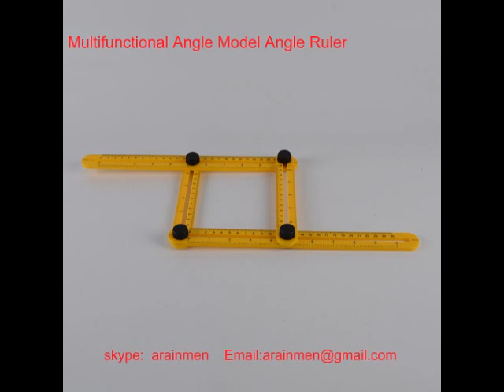plastic folding ruler Four Sided Ruler Multifunctional Angle Model Ruler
Size: 30.5 cm for the long side, 17.5 cm for the short side
Scale: 25 cm (10 inch) for the long side, 12 cm (5 inch) for the short side
Tickness:5.5mm
Weight:76g
Plastic folding rulers. Good-quality folding rule, 4 folds, Accurate measurement – EU Class III,Ideal for marking,measuring,building, home repair, crafts and hobbies, it folds up for carrying. They are durable and easy to use and provide years of accurate measuring .
Welcome to buy it.